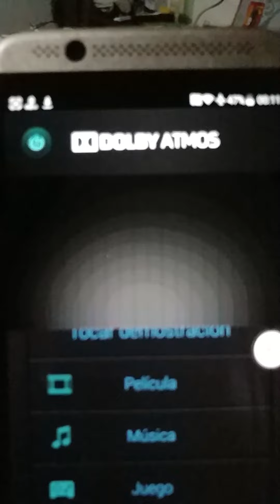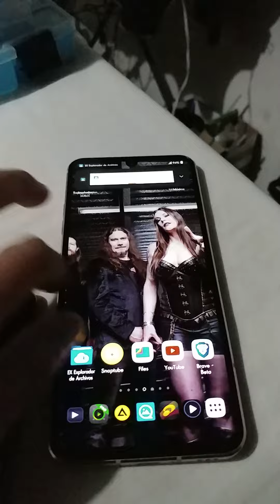Axon 7 Mini - Speaker Test 2024